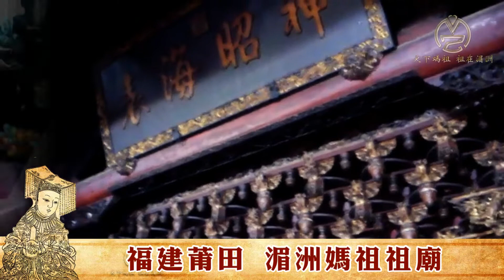中國福建莆田 湄洲媽祖祖廟 (2014年4月)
宋太祖建隆元年（960年）農曆三月廿三，媽祖林默生於福建莆田湄洲島。媽祖是福建望族林氏後裔。

傳說中湄洲島是媽祖的家鄉，也是祂羽化升天之地。興化府莆田湄洲島湄洲媽祖廟始建於北宋雍熙四年（987年），原始小廟（神女祠）位於祖廟神昭殿後方，是世界上最早的媽祖廟。天聖年間（1023年）開始擴建，此時的祖廟已初具規模。

元朝時，媽祖祖廟得到進一步的擴建。洪希文在《題聖墩妃宮》詩中，描寫了「粉牆丹住輝掩映，華表茸突過飛巒」的景象，反映出媽祖廟的建築情況。

在明朝時，媽祖祖廟又得到進—步擴展。洪武七年（1274年）泉州街指揮周坐主持重建寢殿、香亭、鼓樓、山門。永樂初年（1403年），鄭和下西洋時，因媽祖庇佑有功，奉旨遣官修整祠廟。宣德六年（1431年）鄭和最後一次下西洋之前，親自與地方官員備辦木石，再次修整祖廟。

清朝康熙二十年（1681年）遷界令撤銷後重修。康熙二十二年（1683年）福建總督姚啟聖重建鐘鼓樓和山門，又把朝天閣改為「新的正殿」，民眾不認同姚啟聖的作法，仍稱舊正殿（後來稱「神昭殿」）為正殿，因姚啟聖封為太子太保，所以人稱「太子太保殿」、「太子公殿」，後簡稱為「太子殿」。

康熙二十三年（1684年）靖海侯施琅增建朝天閣、梳妝樓、佛殿、僧房，按石祖廟又建中殿、觀音亭、土地廟等，當時有五組建築群，殿堂樓閣十六座，客房、禪房、齋堂等建築九十九間，規模宏大。

湄洲祖廟惜已於文化大革命期間全毀，所幸許多臺灣廟宇都存有湄洲媽祖分靈金身，如鹿港天后宮、新竹長和宮、北港朝天宮。1980年代以來，海內外信徒捐資對湄洲祖廟進行重建，臺灣信徒捐獻為最多，現有建築基本都是文革後所重建的廟貌。

湄洲祖廟為長323米、寬99米的五進仿宋建築群，由大牌坊、宮門、鐘鼓樓、順濟殿、天后廣場、正殿、靈慈殿、媽祖文化園組成，媽祖廟後的岩石上刻有「升天古蹟」、「觀瀾」等石刻，在祖廟山頂有14米高的巨型媽祖石雕塑像。